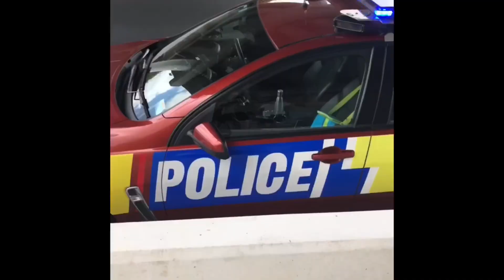The Musk Men